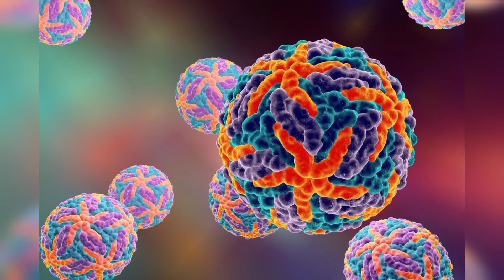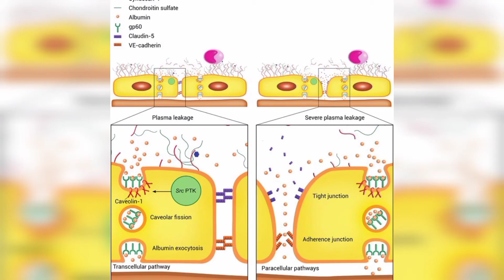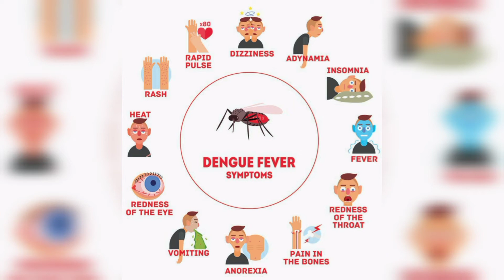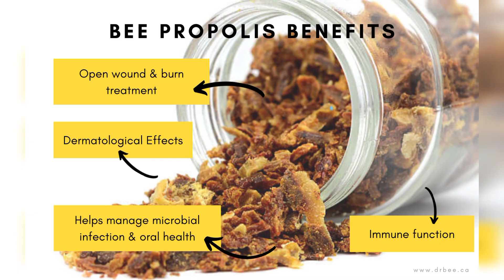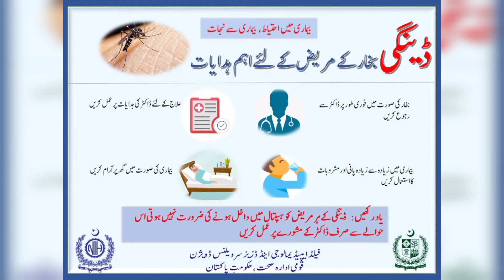dengue precautions, causes, symptoms | dengue treatment | ڈینگی سے احتیاط اور اس کا علاج